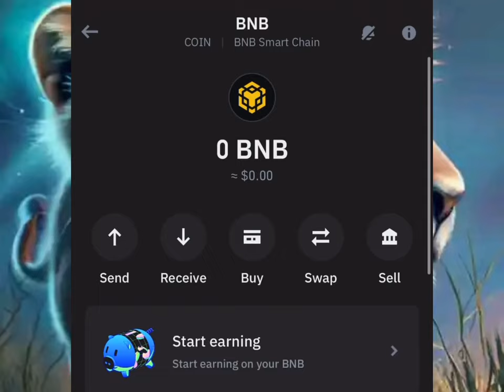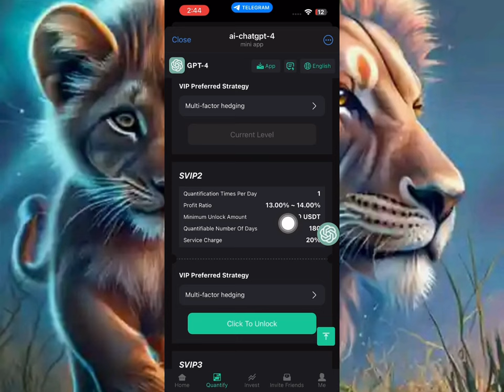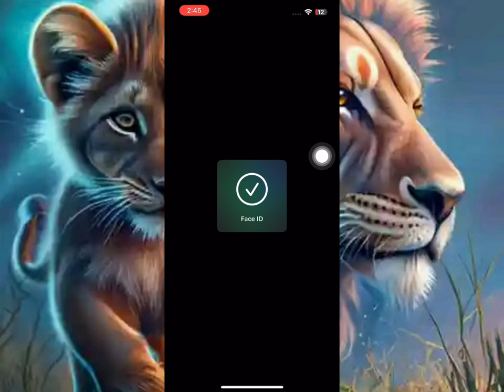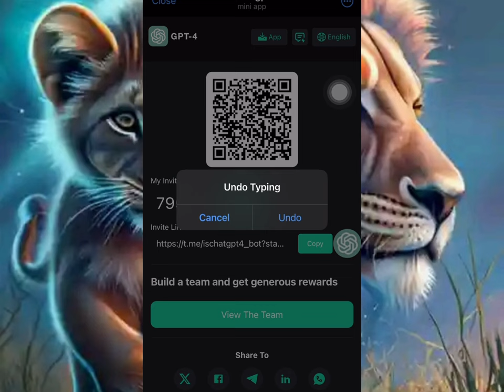How to Get $7.5 Free BNB to Your Trust Wallet - Free Crypto Mining 2024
In this video am going to teach you guys how to get free BNB, and I assure you guys that after watching this video you will be ever to get free bnb to your trust wallet or Binance account.

 Here’s how to get free BNB and earn BNB free.

 This is somehow like BNB airdrops, but their are crypto giveaways which is going to earn crypto to your BNB wallet,

Binance coin
Binance airdrops
 no investment crypto
free cryptocurrency
earn BNB without investment
BNB earning apps, Binance tutorial
Binance platform
cryptocurrency tips
passive crypto income
BNB for free
Binance blockchain
free 5.2 bnb